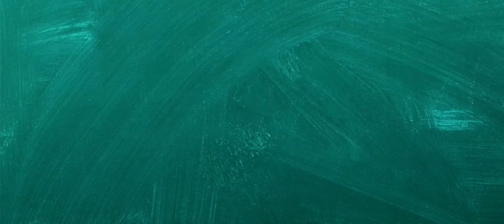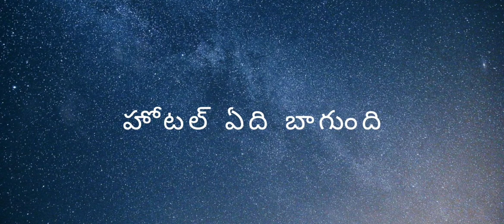Kakinada Full Tour Plan | Mana Telugu Traveller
This video explained how to plan Kakinada trip and suggestions.